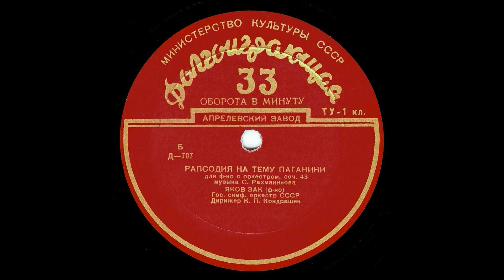Rachmaninov: Rhapsody on a Theme of Paganini, Op. 43 - Zak - Kondrashin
Rhapsody on a Theme of Paganini, Op. 43 (1934)

Yakov Zak, Piano

USSR Symphony Orchestra / Kiril Kondrashin

(pre-Melodiya, recorded 1952, USSR)

LP transfers.